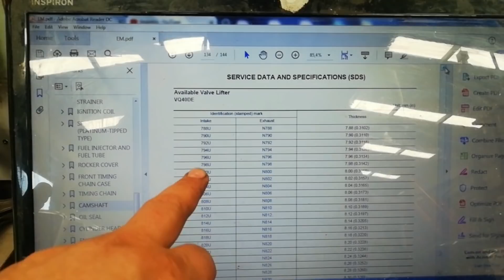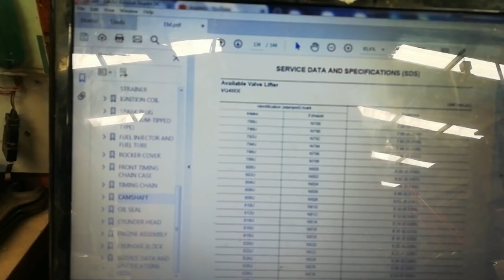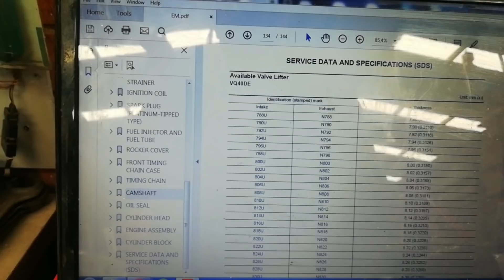Ρυθμιση Βαλβιδων Με καπελοτα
AMG Specialist Hellas Κέντρο επισκευής και συντήρησης Αυτοκινήτων.
 Μωραΐτη Μηχαήλ 7 Νέο ψυχικό, 11525 Athens, Greece
Land lane 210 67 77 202

Ρυθμιση Βαλβιδων με καπελοτα πως γινεται, Ολοι η διαδικασια. Λυσης σε δυσκολα σεναρια.Oπως, η μη ευρεση σωστον καπελοτων.